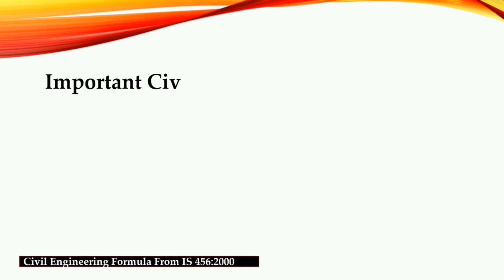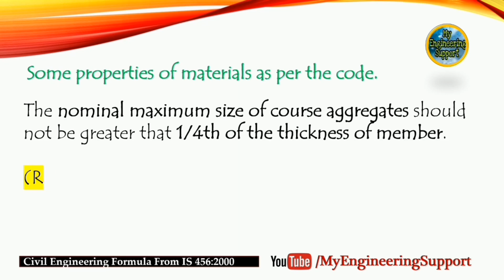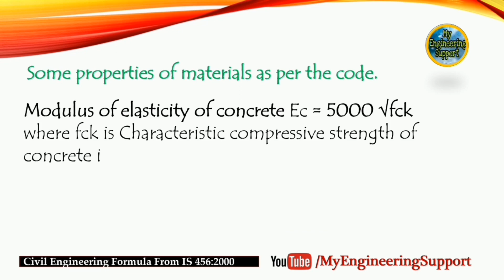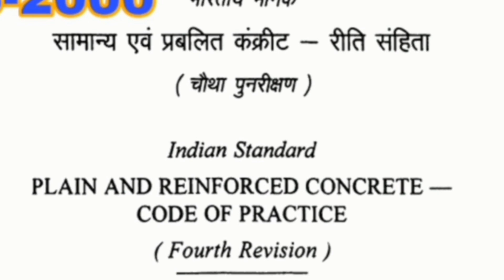Basic Important Points For Civil Engineers & Supervisors From IS Code 456 : 2000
In this video, I will tell you, Basic Important Points For Civil Engineers & Supervisors From IS Code 456 : 2000 In Urdu/Hindi.

So Keep Watching The Video::::

Thanks